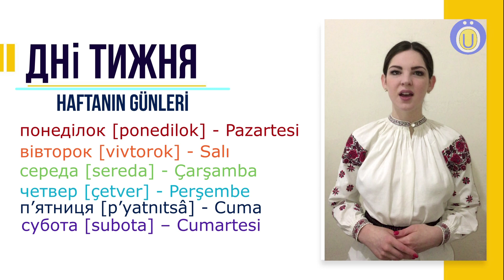Ders 13. Ukraynaca’da Haftanın Günleri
Bu derste haftanın günlerini ve ne zaman sorusuna günlerle nasıl cevap vereceğimizi öğreneceğiz.